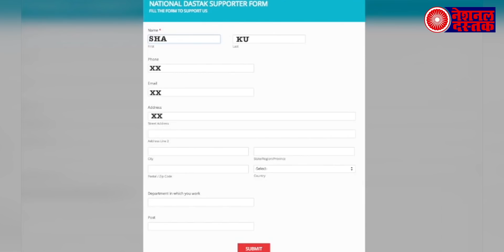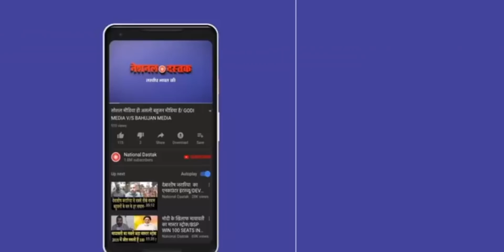योगी के कार्यक्रम में 1000 से भी कम लोग पहुंचे, भाजपाइयों ने जताई नाराजगी